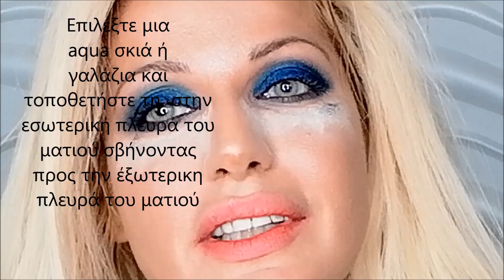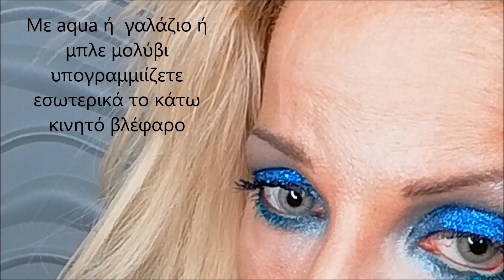Μπλε σμόκι μακιγιαζ